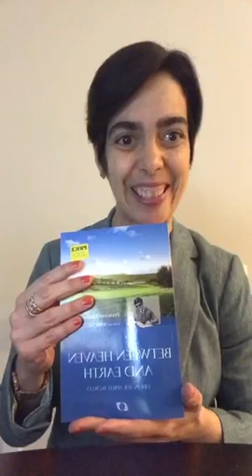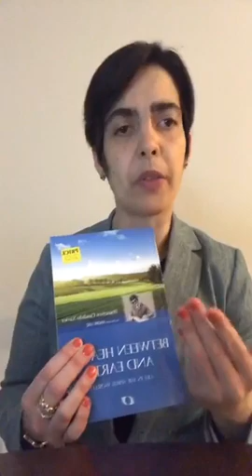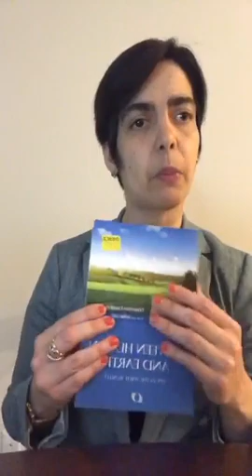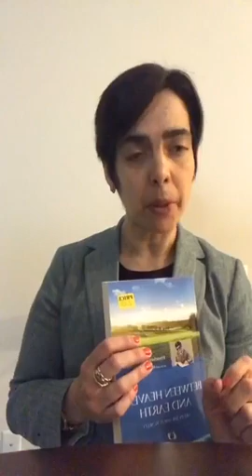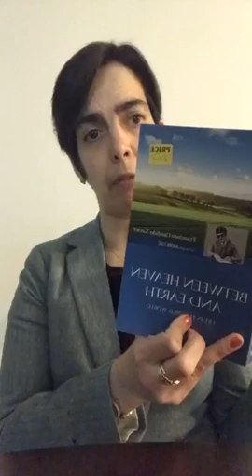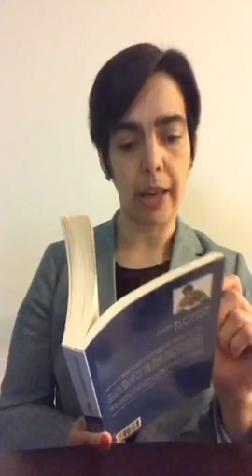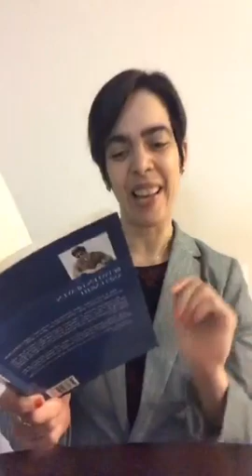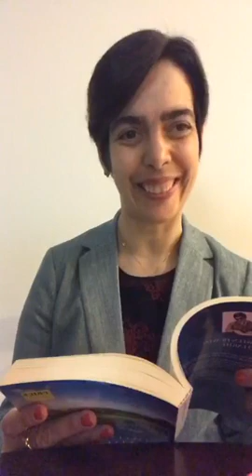Illuminated Prayers - Day 20 - The prayer of a devoted father (Between Heaven and Earth - book)